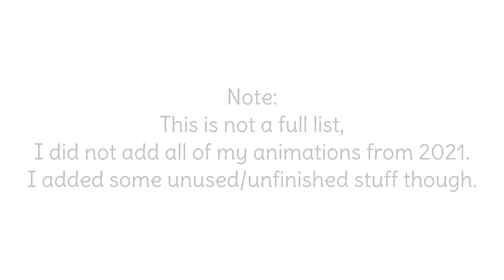2021 Animation Recap | StormzAway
Read me?
I know I'm two years late but we don't talk about that :)

I'm very productive back then, I made around 44-ish animations and that's not every animation that I made in 2021. Artstyle-wise, I've improved though, so, quality over quantity in 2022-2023? Let's just hope for the best.
Timestamps:

0:00 - Amato in the sky
0:10 - MAP Part (for a cancelled project)
0:12 - Cradles AniMeme
0:25 - MAP Part (for a cancelled project)
0:32 - Miracle Anything MAP (state unknown)
0:38 - Ai No Uta AniMeme
0:43 - Snail AniMeme
0:50 - Dizzy Dizzy AniMeme (2021 version)
0:54 - Starship MAP (state unknown)
0:58 - Sweetness AniMeme
1:11 - Valuable AniMeme
1:14 - Lost One's Weeping MAP (cancelled)
1:20 - Estranger AniMeme
1:28 - Lemon Soda MAP
1:33 - How to Save a Life MAP
1:40 - Concept Doodle AniMeme
1:48 - Think Of The Past AniMeme
2:00 - Paralyzed AniMeme
2:05 - BoBoiBoy Solar animated art/Interstellar Weather AniMeme
2:07 - Venom MAP
2:14 - End Is Near AniMeme
2:24 - FIRE AniMeme
2:30 - Stormz animated art
2:32 - Contact AniMeme
2:40 - Timelapse AniMeme (unfinished)
2:43 - Allergic to People AniMeme
2:48 - Kaeya (catified) animated art
2:50 - Twig AniMeme
2:55 - Lovebug MAP
2:58 - [FLASHING LIGHTS] Avenge AniMeme
3:04 - Still Feel MAP
3:10 - Acadia MAP
3:12 - FOB Megamix MAP
3:16 - Poneh AniMeme
3:18 - Hiding in The Blue AniMeme
3:30 - I'd Rather Sleep AniMeme
3:34 - Don't Say Ur Sorry AniMeme (unfinished)
3:37 - Alien Time AniMeme
3:40 - Valuable AniMeme (collaboration)